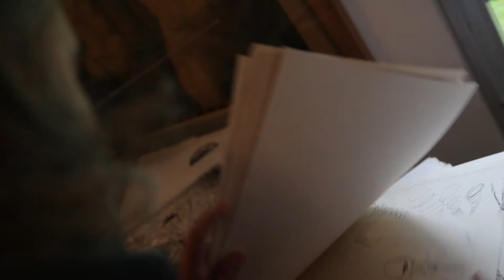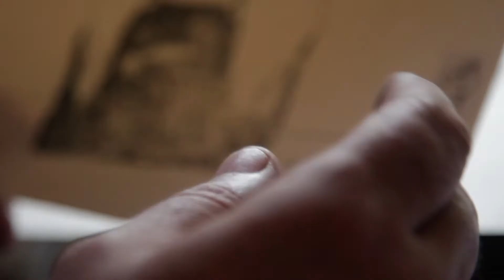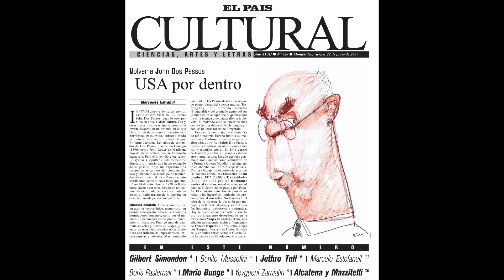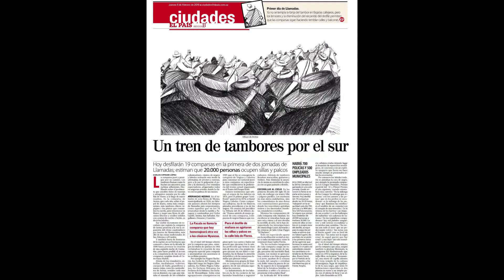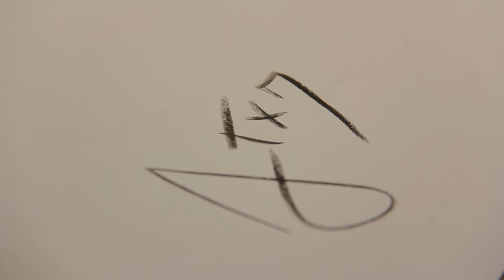Entrevista a Rodolfo Arotxarena: Arotxa cumple 40 años de periodismo en El País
El dibujo de Arotxa de Aníbal Troilo se publicó en la tapa de la revista Sábado Show el 24 de mayo de 1975. Él tenía apenas 16 años.
Ese fue el primero de miles de dibujos que Rodolfo Arotxarena, Arotxa, plasmaría en el diario El País.

Este domingo se cumplen cuarenta años de ese primer dibujo.
Acá, el homenaje de El País a un genio.